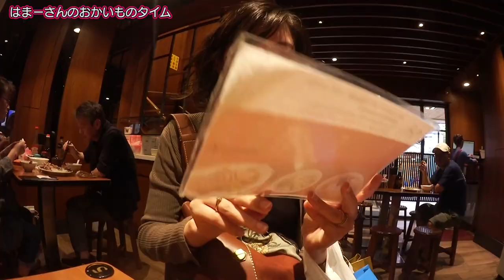【台湾大人旅編】#63 台湾・チャイニーズシューズ買って、カラスミ買って、ガチョウを食べました！/台北/2019.11 【ゆる旅番組】